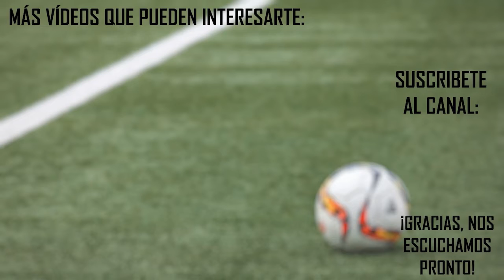⚽ ALMERÍA 1-2 REAL MADRID | PRIMER PARTIDO Y PRIMEROS 3 PUNTOS EN LA LIGA | LA TERTULIA POST-PARTIDO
Tertulia post-partido de este Almería – Real Madrid correspondiente a la primera jornada de La Liga. El Real Madrid gana con goles de David Alaba y Lucas Vázquez.

Programa emitido en directo en Twitch.